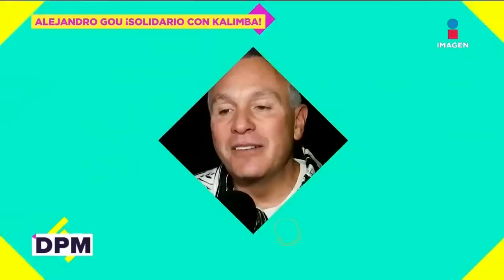Kalimba no salió de Mentiras por demanda de Melisa Galindo: Alejandro Gou | De Primera Mano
A pesar de que Kalimba no participará en mentiras, sí está incluido en el elenco de Vaselina, demostrando que el productor AlejandroGou lo apoya ante la denuncia de MelissaGalindo en su contra.